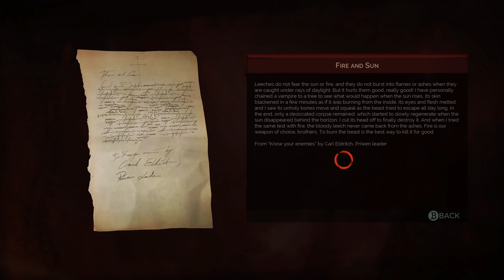Two Best Friends Play Vampyr (Part 1/2)